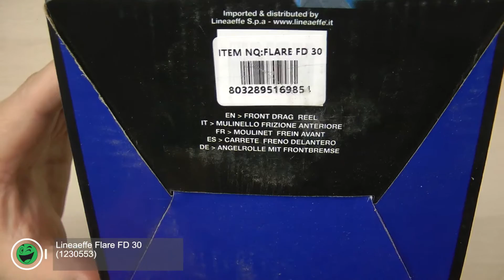Розпаковка Lineaeffe Flare FD 30 (1230553)